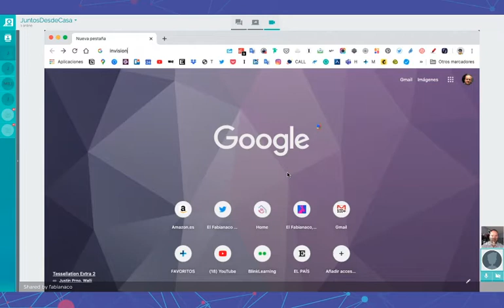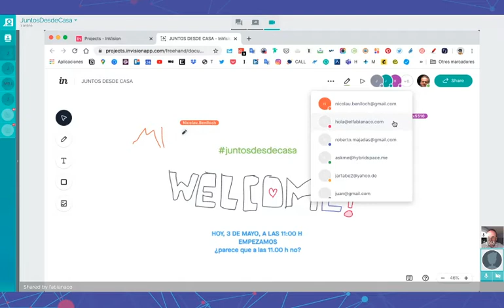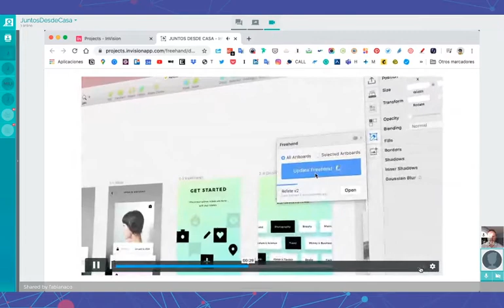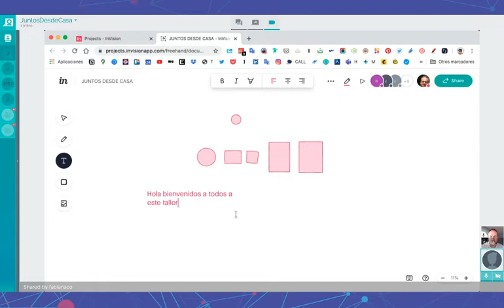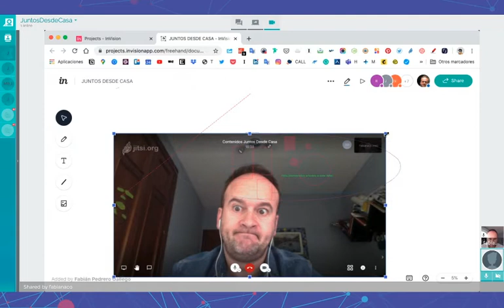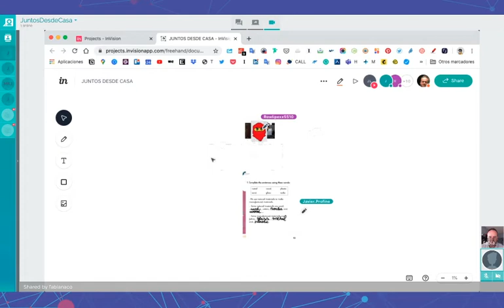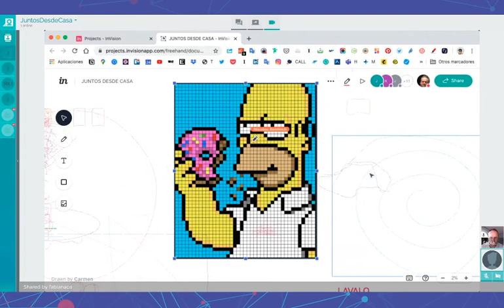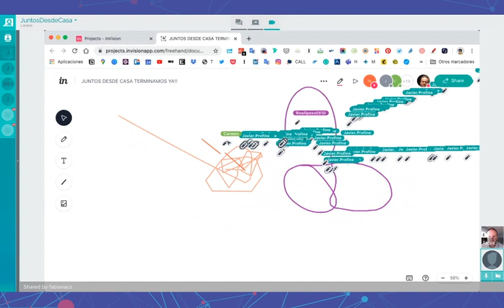Una pizarrilla electrónica y compartida para todos de la mano de Fabian Pedrero.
Si te gusta la pizarra de tu cole (la negra, la blanca o la electrónica) y echas de menos pintar, escribir y hacer cosas con tus amigos a la vez, este taller es para ti.

Aprenderemos a diseñar y pintar en equipo con una sencilla aplicación web que nos permite de una manera supersencilla colaborar y hacer cosas chulas con amigos y en tiempo real.

¡Y no mancha! (díselo a tus papis)